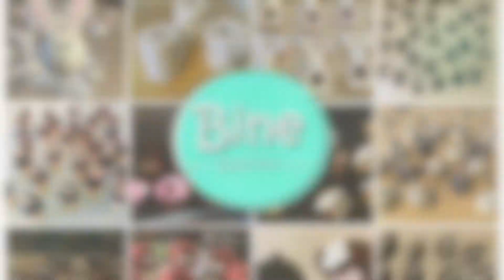Weihnachtsplätzchen geschmackvoll verzieren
Hier zeige euch eine Idee wie ihr Mürbteigplätzchen hübsch verzieren könnt.

weiße Candy Melts mit etwas Kokosfett oder alternativ Spritzglasur oder Icing
einen kleinen Spritzbeutel oder eine Garnierspritze
evtl. ein paar Streusel (wenn gewünscht)
und ein bisschen Geduld

Wenn´s euch gefallen hat, lasst mir gerne ein Like und ein Abo da 🤗

Schaut doch mal vorbei, ich würde mich freuen 🤗🙃🧁🍪